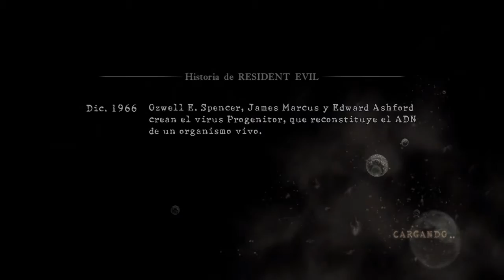Re5 w/Demor_13 vs Randoms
Wel I never use Sheva I am bad with her, but how did I do with here ?